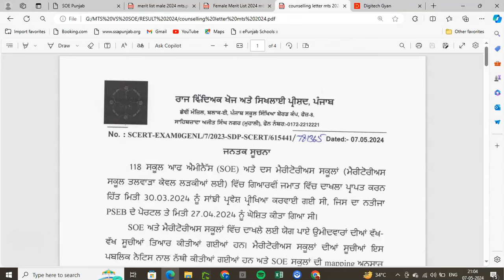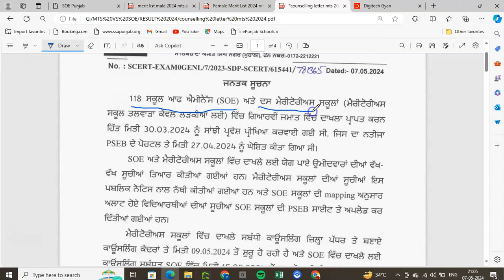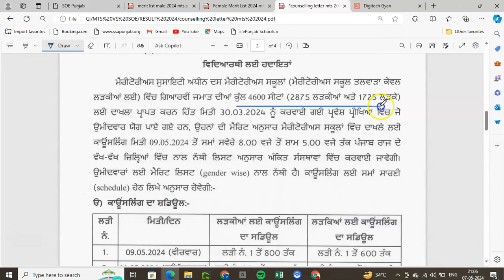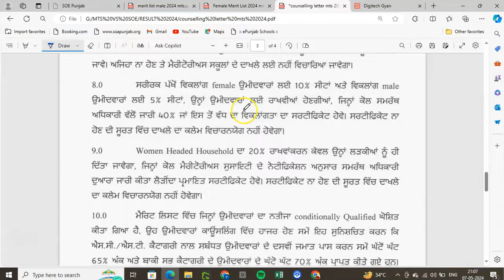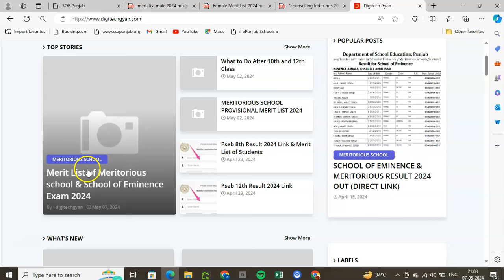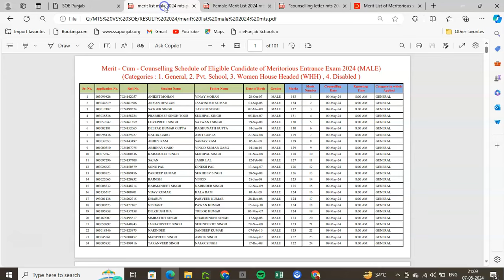Merit List Meritorious School | Counselling Schedule School of Eminence | Merit List SOE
Result of School of Eminence and Meritorious School | How to Check Result School of Eminence

School of Eminence Registration | School of Eminence Admission Punjab 2024
punjab school education board,epunjab school,school of eminence, how to register for school of eminence, admission process school of eminence, school of eminence main admission kaise le,
School of EMINENCE , Admission 2024-25,
How To Register Schools of Eminence Admission Process 2024-25,
How to Registration School of Eminence, SOE Punjab,
Meritorious School Exam Date 2024 | School of Eminence Registration | Meritorious School Admission, Meritorious School Admission 2024 | Meritorious School Registration 2024

11th Class Official Final Answer Key School of Eminence and Meritorious School | 11th Soe Result

Meritorious School Registration 2024 | Meritorious School Admission 2024
Merit List School of Eminence and Meritorious School Exam 2024 | Result School of Eminence
SOE Meritorious RESULT Kab Ayega, Meritorious School Admission 2024-25,School of Eminence Result
SOE New Update | Meritorious School Admission 2024-25 | School of Eminence Exam Update @DIGITECHGYAN

My channel
Digitech Gyan